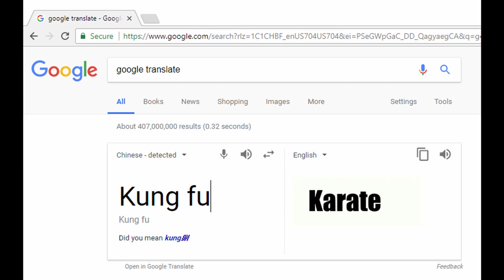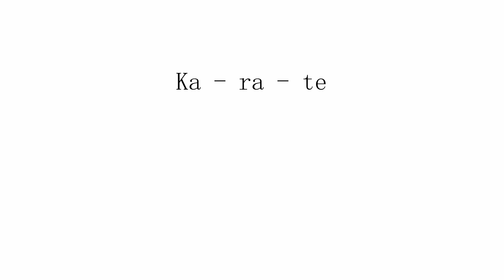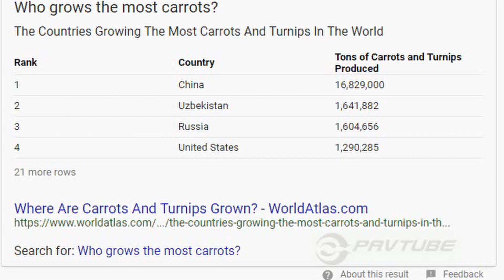Fu Poisoning | Theory